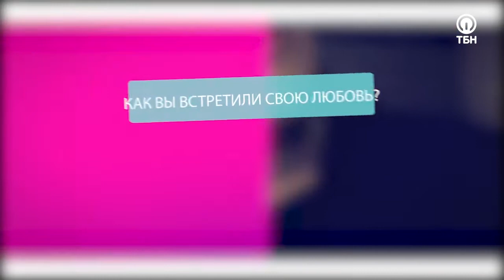Дмитрий и Анна Поляковы. «Три сложных вопроса» (28)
В этом выпуске на «Три сложных вопроса» Виктории Никитиной-Шин ответили прекрасная пара служителей, пример священнической семьи, где муж – президент Ассоциации Христианских Евангельских Церквей «Союз Христиан» Дмитрий Поляков, а жена – его помощница и соратник Анна Полякова.Они рассказывают о том, как они встретились друг с другом, с Богом, чем стала для них эта встреча, и что Он сделал в их жизни, которая полна открытий, чудес и благословений!«Бог изменил моё понимание жизни на Своё!» – рассказывает Анна.«Если оба готовы меняться, то надежда на счастье в браке есть!» – уверен Дмитрий.О духовных исканиях, родстве душ и том, Кому нужно посвятить все свои таланты, рассказывают Дмитрий и Анна Поляковы в авторской программе «Три сложных вопроса».